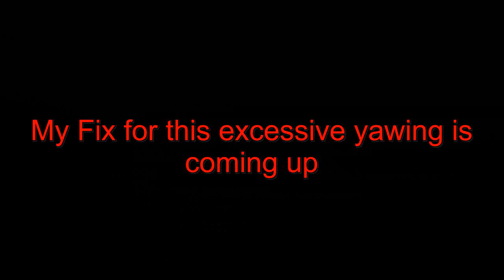Airhogs Sharpshooter Helicopter Spinning problems solved during Product review.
* In a nutshell.  When I first saw the Airhogs' Sharpshooter, I had to see if they flew better than the products from 6 years ago.   Well, I found mine spinning to the left more than the "Trim" pot could handle, so used my own Blade Trimming MOD to correct it. (This Technique can work on most Coaxial helis) My very first video on YouTube was "How the Airhogs Helix helicopter works"., from back in Dec 2006. It was Airhogs first Counter Rotating heli.
It looks like they have come full circle and for only $29, this is fun and for sure the best cat toy I ever had.

Thanks for taking the time to watch.  I would also appreciate if you would also please take a moment rate the video, subscribe to be notified when I produce another RC Television show, and if you know of others that would like to see this video, please pass it on.

Best Regards,

Dave Herbert
USMC Ret.
Academy of Model Aeronautics # 8221
Contest Director, Leader Member, Scientific division.